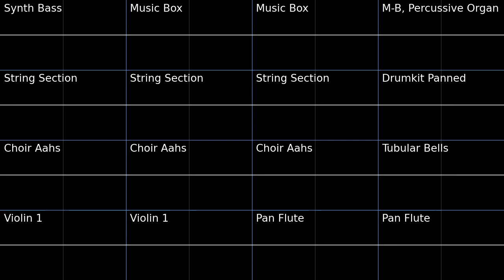PMD2 Vast Ice Mountain Oscilloscope view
Oscilloscope view of Vast Ice Mountain from Pokemon Mystery Dungeon Explorers of Sky.